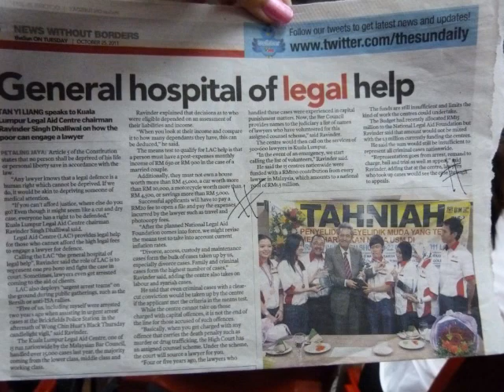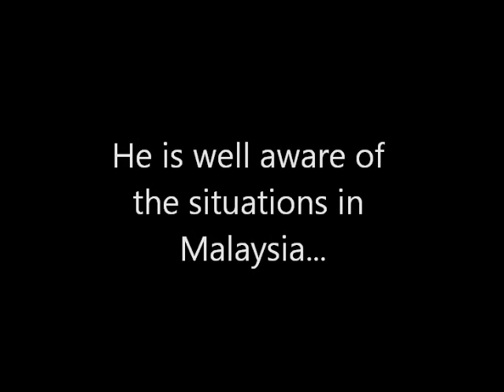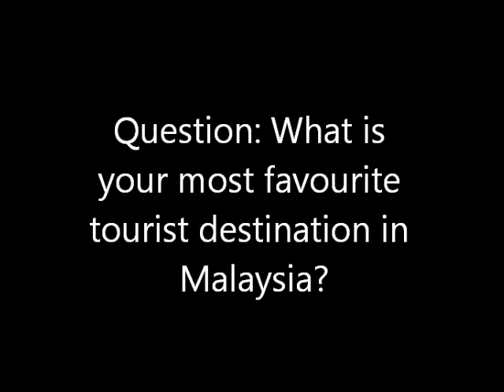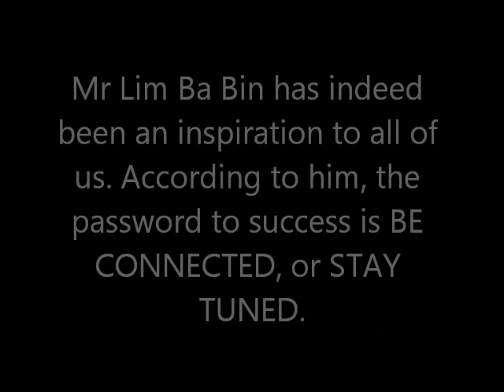T&H 2011 Guest Lecture.wmv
For the last day of the HMC's Tourism & Hospitality class, we had a guest lecture by Mr Lim Ba Bin, a personal icon of the Malaysian Tourism and Hospitality industry.